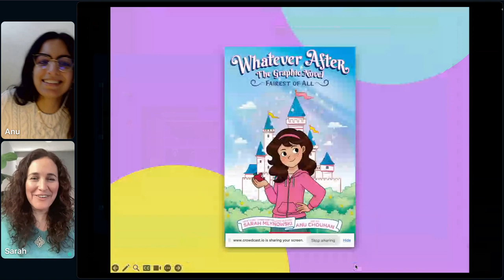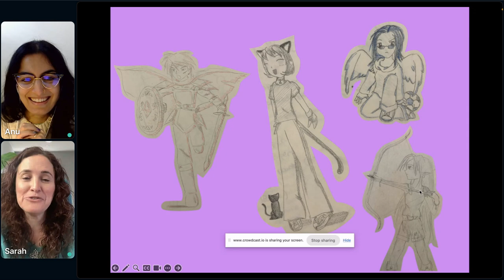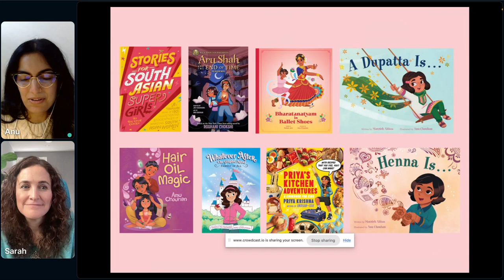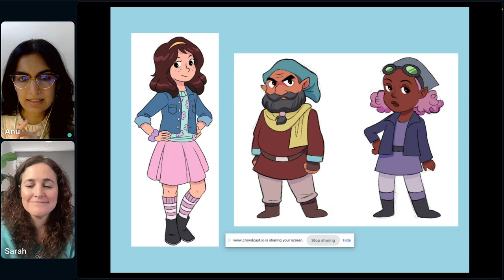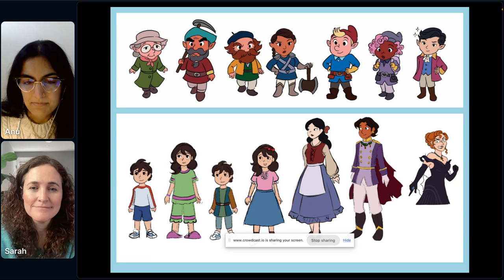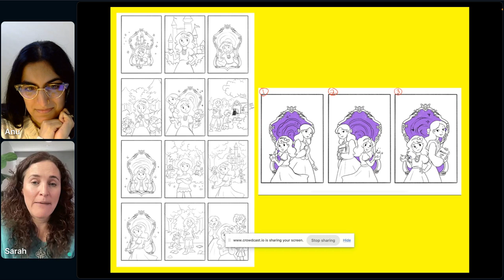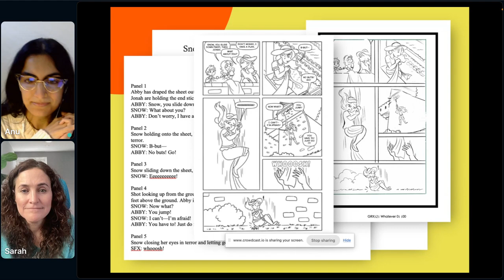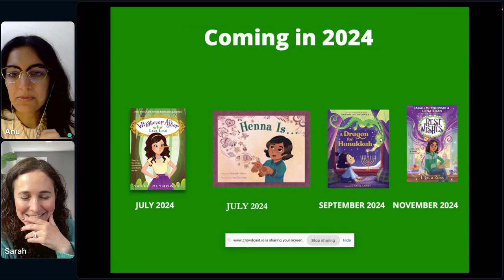Whatever After The Graphic Novel: Fairest of All: A Virtual Talk with Sarah Mlynowski & Anu Chouhan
The bestselling chapter book fantasy, Whatever After: Fairest of All, has been adapted into a graphic novel and we talked to author Sarah Mlynowski and illustrator Anu Chouhan about how it was created! Find out about their inspirations, creativity processes, and collaborative surprises.